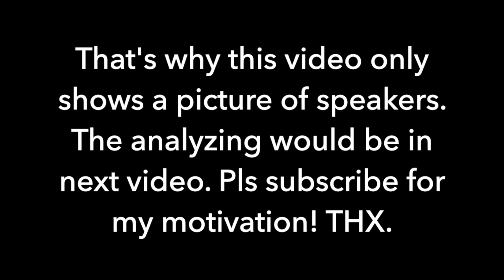iLoud Micro Monitor Sound Demo: Rock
TO ALL: ALL SONGS COPYRIGHTS BELONG TO THEIR RIGHT HOLDERS. THE MUSICS WHICH ARE USED IN THIS VIDEO ARE FOR ENTERTAINMENT AND FOR JUDGEMENT HOW THE SPEAKERS SOUND.

TO COPYRIGHTS HOLDERS: THANK YOU FOR BEING TOLERANT THAT I USE YOUR SONGS RESPECTFULLY AND UNDERSTANDING THE PURPOSE OF THIS VIDEO.

00:17 Classic Rock
01:57 80s Rock
03:38 90s Rock
05:26 HR/HM 1
07:23 HR/HM 2
09:10 Punk
10:12 Alternative